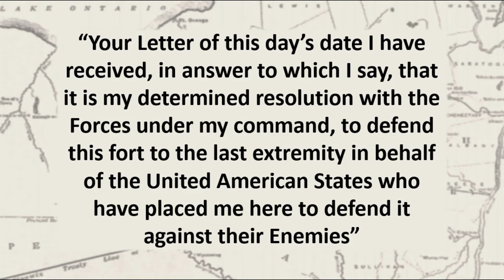Gansevoort Refuses to Surrender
When British Captain Tice sent a request for surrender on the 3rd of August, the offer was “rejected with disdain” by the Americans in the fort. Six days later, on August 9th, the British sent another request, this time in writing, to the Continental forces in Fort Schuyler, telling them again to surrender under threat of violence. This time, Colonel Peter Gansevoort sent back a letter that has since gone down in history.

Find out more about Peter Gansevoort's refusal by watching this video and don't forget to watch the rest of The British Line tour videos when you're ready!